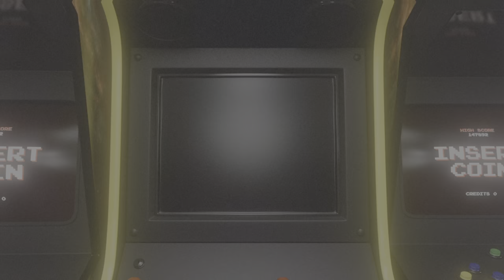Brandythedog - Harald Greatsword Spammer 😂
Brandythedog, Pontiff Harald Greatsword Spammer. He uploaded an incomplete video but there you have it all. He got mad and he thinks he is indestructible.